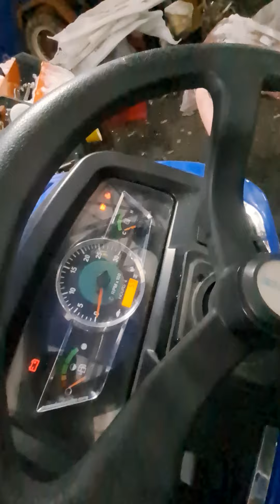11 грудня 2023 р.